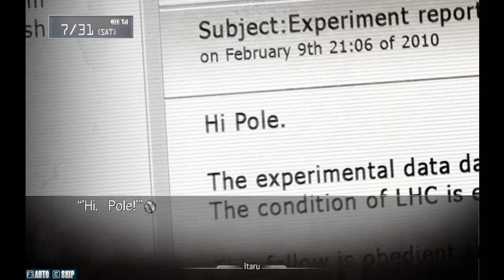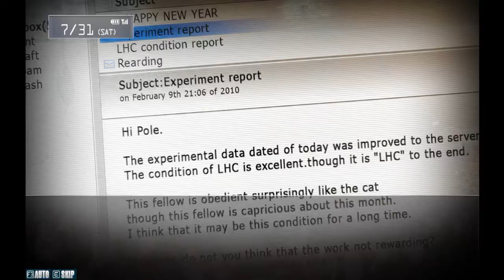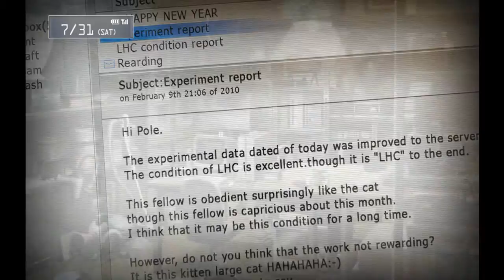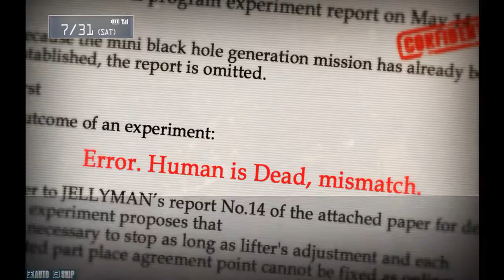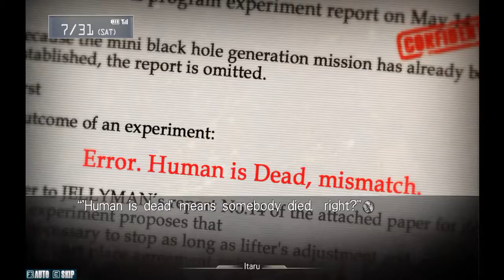Let's Play - Steins;Gate - Part 24 - The Jellyman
The Jellyman report cometh...